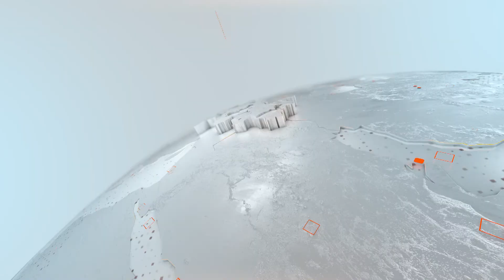چۆمان محەمەد - رێکخەری ژوری یاسایی بزوتنەوەی گۆڕان لە دیمانەیەکی (سبەی)دا: